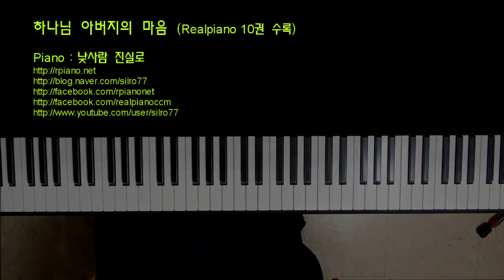하나님 아버지의 마음 - 리얼피아노 CCM 연주악보 10집 10번 수록곡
리얼피아노 10권은 리얼피아노 2권, 6권에 이은 세번째 CCM 모음집입니다.
한국 교회에서 수십년간 꾸준히 사랑받아왔고 여전히 애창되고 있는 찬송가, 복음성가
15곡이 엄선되어 세련된 피아노 연주로 재탄생되었습니다.

'낮사람 진실로' 의 리얼피아노 악보집은 "적당히 예쁘게 들리는" 악보집입니다.
너무 단조로운 편곡으로 인한 촌스러움을 피하면서도
재즈화음을 너무 남발한 어려운 편곡도 아닌
그저 적당히 듣기 편하고 세련된 예쁜소리를 들려주는 그런 악보집입니다.

곡 하나하나가 하나의 연주곡 형태로 이루어진 2단 악보라서
일반 연주곡의 형태로도, 교회에서 기도시간 등에 활용하기가 용이합니다.
또한 종전과는 다른 화성진행이 많이 포함되어 있어서
기존의 코드 패턴에서 벗어나 다양한 표현을 원했던 반주자 분들에게 추천합니다.

취미로 피아노를 즐기는 사람들에게는 감미로운 연주를 통한 즐거움을,
특별히 교회에서 반주를 맡은 이에게는 새로운 방향을 제시해줄 악보집 리얼피아노 시리즈.

피아노 앞에 앉아 연주하고 있노라면
누군가 다가와 지긋하게 "이거 무슨 악보야?" 라고 묻는 놀라운 경험을
하게 만들 그 악보 "리얼피아노"